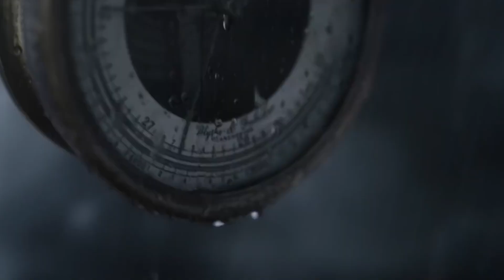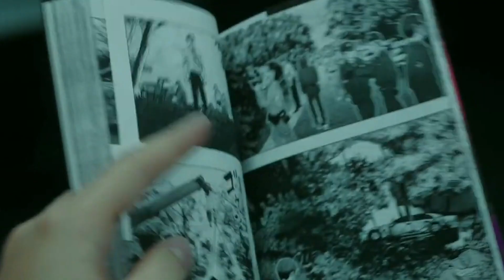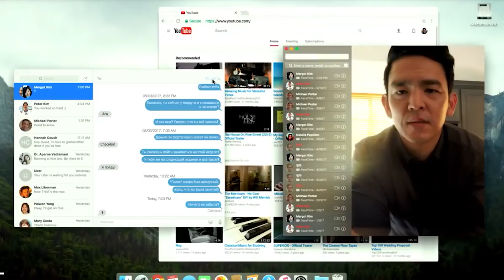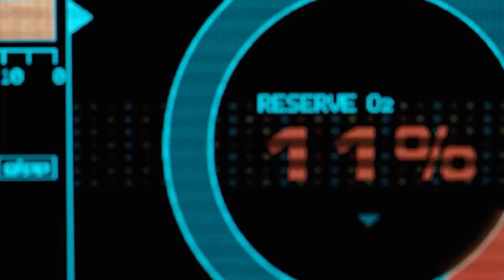Свежие фильмы с интригующим сюжетом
Если любишь интригующие сюжеты, то эта подборка фильмов для тебя. Тут я собрал новые фильмы с интригующим сюжетом.